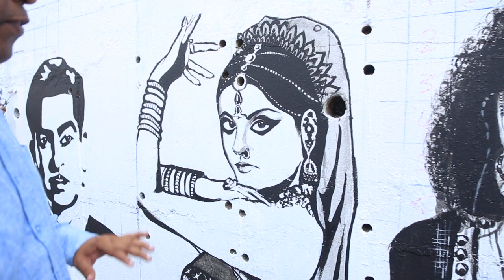Tribute To Bollywood Legendary Actors And Actresses By Mural Artist Ranjeet Dahiya And His Team